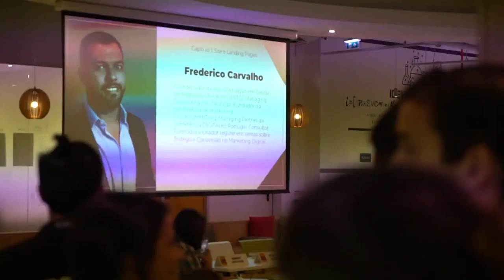Free Stock Footage